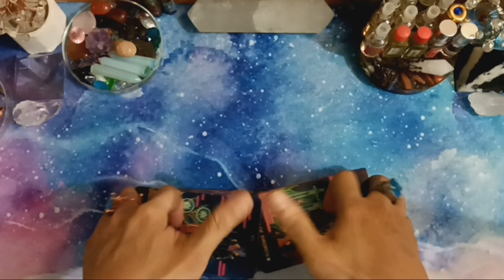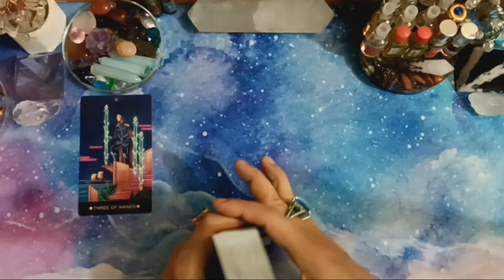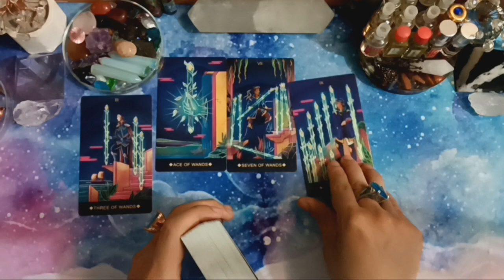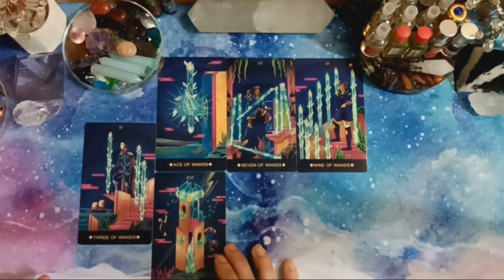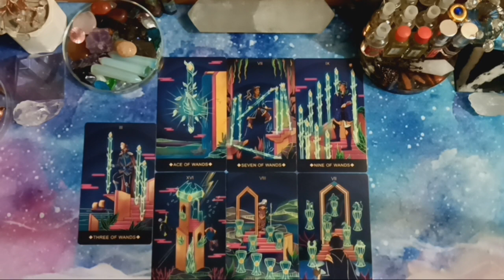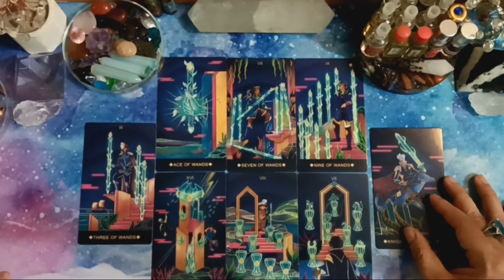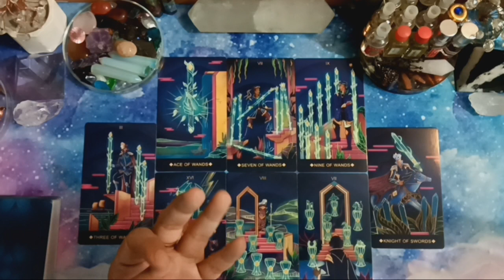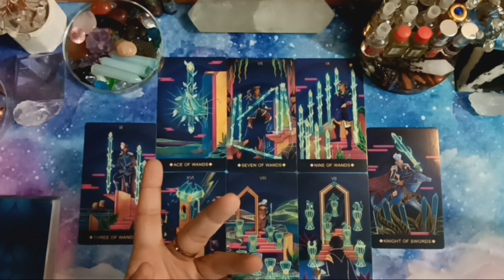♑CAPRICORN♑, JUNI 2023. GENERAL CAREER & FINANCE READING (BACAAN UMUM).